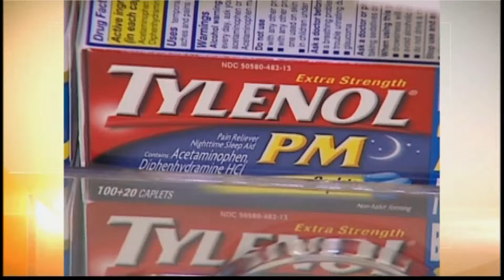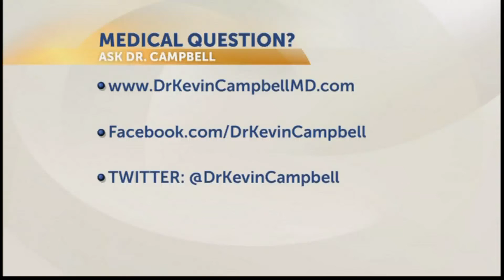Dr. Campbell discusses new effects of common pain relievers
WNCN